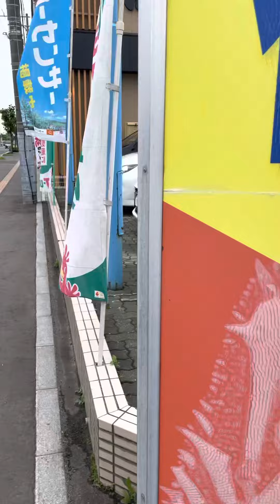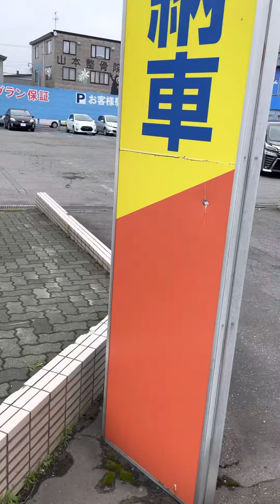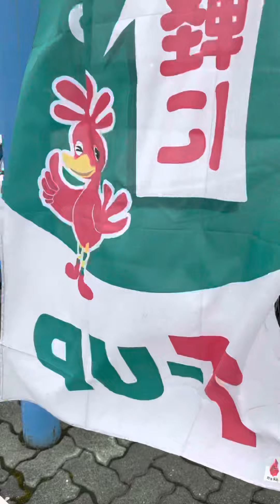令和の函館。ネッツトヨタ函館イーブルネッツ美原の今。トヨタオート時代からずっと営業しているネッツトヨタ函館の中古車販売店。今はこうなりました。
函館を懐かしんでくださると嬉しいです。
あ〜そういえばあったなあの場所、あの店を探す函館タイムトラベル散歩。是非ともご笑覧ください。